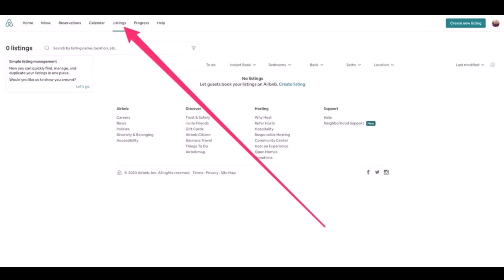How to Delete a Listing in Airbnb !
In this tutorial video, I am simply going to show you how to delete a listing in Airbnb.

Follow these simple steps:
Go to the Listing Status section of your property, as shown in the video, to permanently delete a rental or to permanently unlist a property.

Instead of choosing sleep when you click "Change Status," pick "Unlist" or "Deactivate." To completely delete your listing, follow the instructions.

~Time Stamps:
0:00 Introduction
0:10 General Info
0:26 How to Snooze
0:48 How to Delete a Listing in Airbnb
1:12 Conclusion